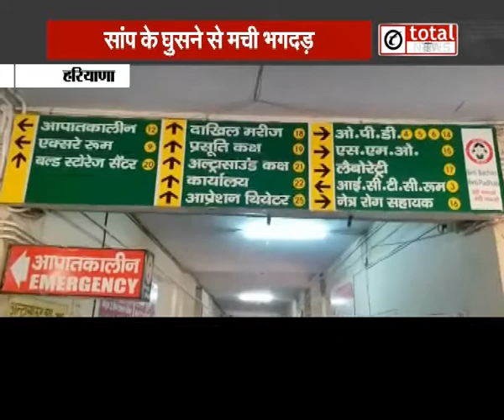Hospital में घुसा 7 फीट लंबा सांप, मचा हड़कंप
Tata Sky : 585
Airtel: 340
Videocon: 316
Star broadband Chanakya Puri: 45
Peramount Kamla Nagar: 271
Digi Cable Kirti Nagar: 184
Baba Cable Burari: 29